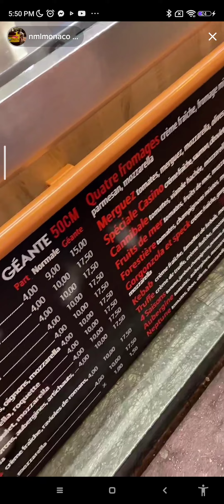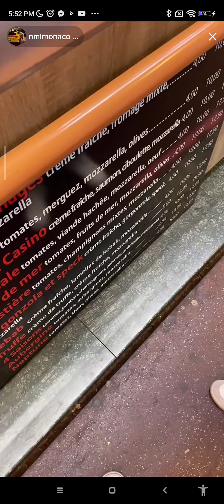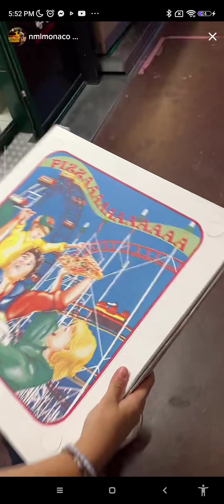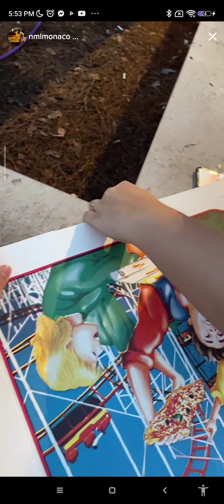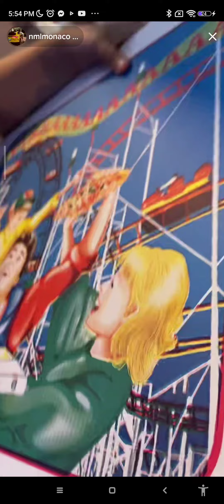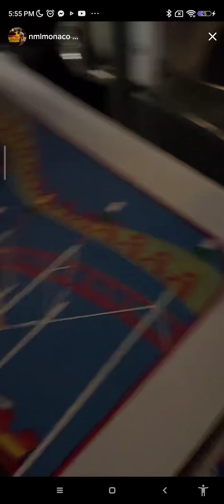monaco pizza tour on bus